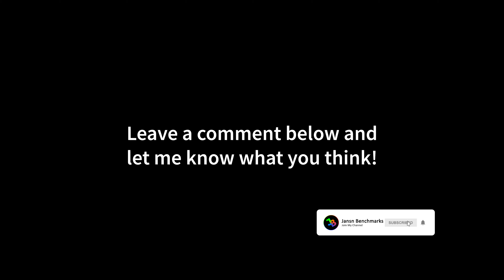Battlefield 2042 | RTX 4070 | Ryzen 7 5800X3D | 4K - 1440p - 1080p | Ultra & Low Settings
00:00 4K - Ultra Settings
00:53 4K - Ultra Settings - DLSS Quality
01:40 4K - Ultra Settings - Ray Tracing
02:26 4K - Ultra Settings - Ray Tracing - DLSS Quality
03:15 4K - Low Settings
03:57 1440p - Ultra Settings
04:39 1440p - Ultra Settings - DLSS Quality
05:24 1440p - Ultra Settings - Ray Tracing
06:15 1440p - Ultra Settings - Ray Tracing - DLSS Quality
07:01 1440p - Low Settings
07:48 1080p - Ultra Settings
08:33 1080p - Ultra Settings - DLSS Quality
09:25 1080p - Ultra Settings - Ray Tracing
10:11 1080p - Ultra Settings - Ray Tracing - DLSS Quality
10:57 1080p - Low Settings

MY GAMING PC:

CPU: Ryzen 7 5800X3D
CPU-WATERCOOLER:
RAM: 32GB
Mainboard:
Power Supply:
Mouse:
Mousepad:
Keyboard:
Headset:
My Ultrawide Gaming Monitor:
My Office Monitor
My 4K OLED HDR TV:

MY RECORDING/STREAMING PC:

CPU: Ryzen 9 7950X
RAM: 32GB DDR5 RAM
Mainboard:
Capture Card:

Battlefield 2042 is an upcoming first-person shooter video game developed by DICE and published by Electronic Arts. It is the seventeenth installment in the Battlefield series and the successor to 2018's Battlefield V. The game is scheduled to be released on November 19, 2021, for Microsoft Windows, PlayStation 4, PlayStation 5, Xbox One, and Xbox Series X and Series S. Unlike recent Battlefield games, Battlefield 2042 will be merely multiplayer and will not have a single-player campaign and will feature cross-platform play, a first in the series.